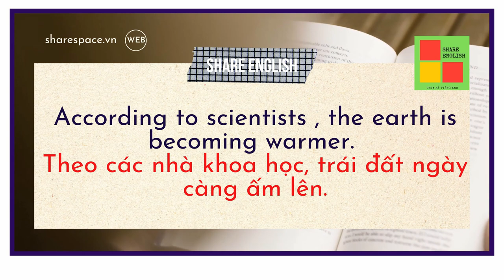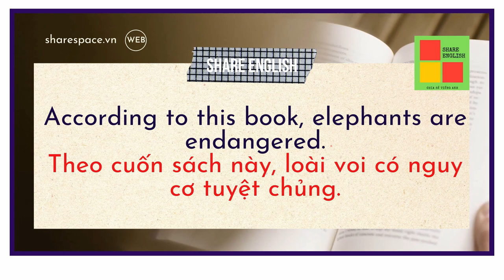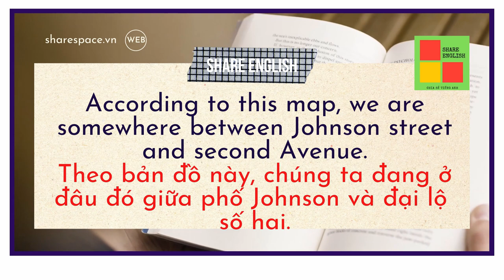[Share English] Học tiếng Anh qua cụm từ khóa tiếng Anh "According to"